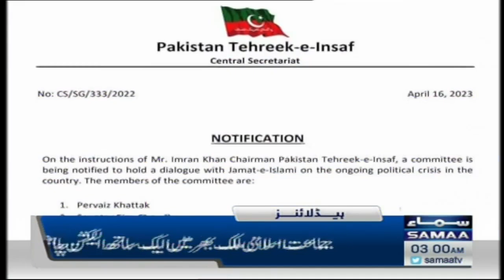Samaa News Headlines 3AM | SAMAA TV | 17th April 2023